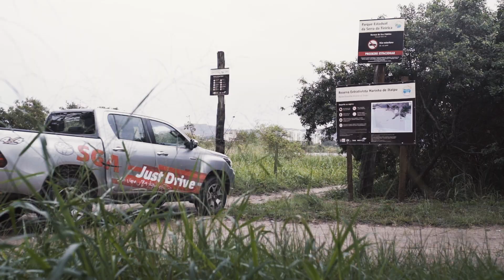Highlights | Itacoatiara Big Wave 2019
Em condições extremas, o Itacoatiara Big Wave foi realizado no dia 6 de setembro em Niterói (RJ).

Big riders conhecidos e surfistas locais deram um show nas bombas que chegaram a ultrapassar os 3 metros no litoral fluminense.

Quem levou a melhor foi o pernambucano Paulo Moura, autor de nota 9.00 na grande final contra Pedro Calado, Lucas Chumbo, Felipe Cesarano, Matheus Faria e Rodrigo Koxa.

Confira acima o vídeo com os melhores momentos da prova.